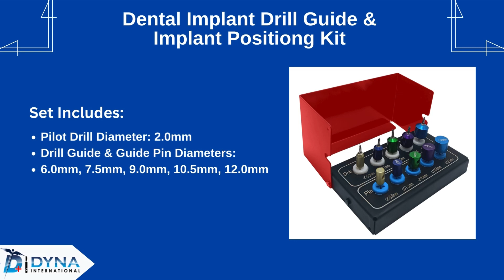Dental Implant Drill Guide & Implant Positiong Kit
Dental Implant Drill Guide & Implant Positioning Kit ensures precision and accuracy in dental implant procedures. Designed for seamless integration into your practice, this comprehensive kit includes all necessary components for accurate drilling and optimal implant placement. With user-friendly guides and robust construction, it enhances surgical outcomes, reduces chair time, and promotes patient satisfaction. Ideal for both seasoned professionals and those new to implantology, this kit is your essential tool for achieving flawless implant results.

Set Includes:
Pilot Drill Diameter: 2.0mm
Drill Guide & Guide Pin Diameters:
6.0mm, 7.5mm, 9.0mm, 10.5mm, 12.0mm